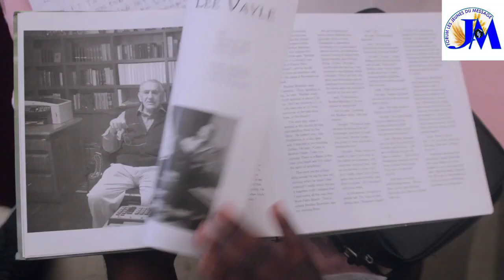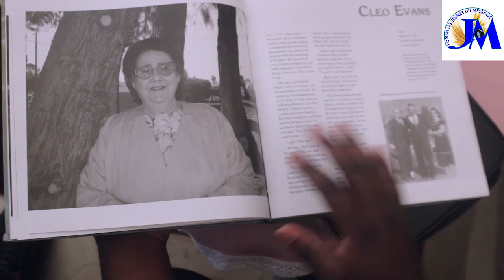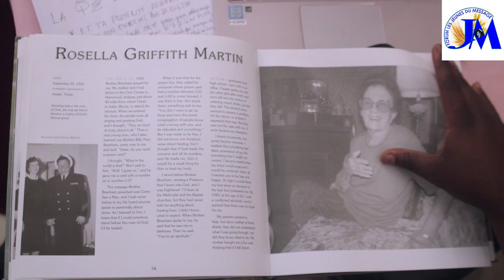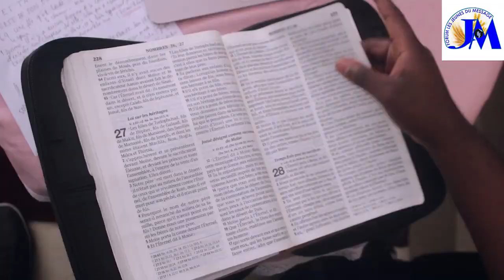Pasteur Louis Panzu: Sur la parure d'une femme du message de Branham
FORUM LES JEUNES DU MESSAGE Avec Le Pasteur KTL Louis Panzu Kantumunda: Sur la parure d'une femme du message de Branham